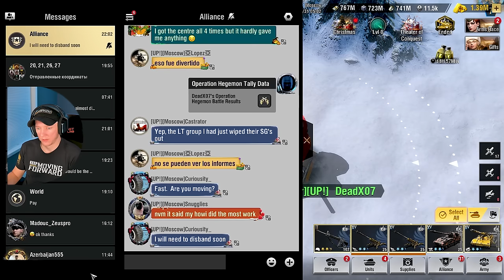Operation Hegemon! - Warpath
Warpath gameplay of the first Operation Hegemon event!